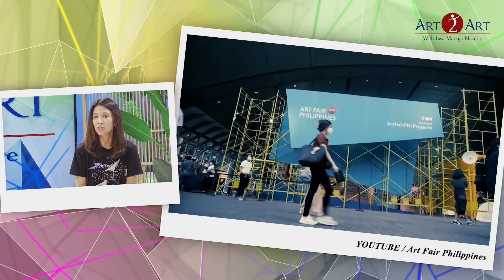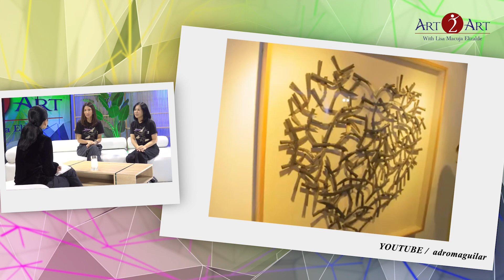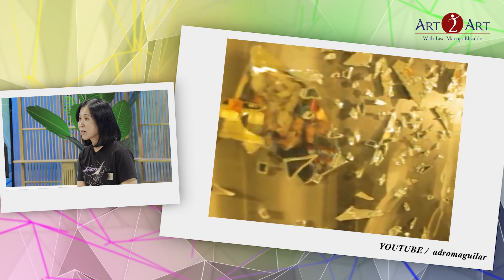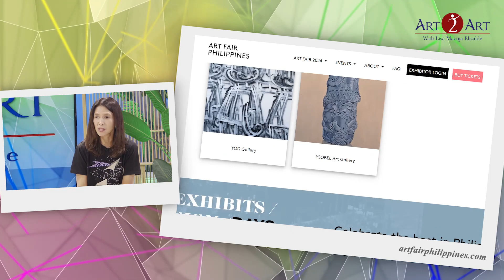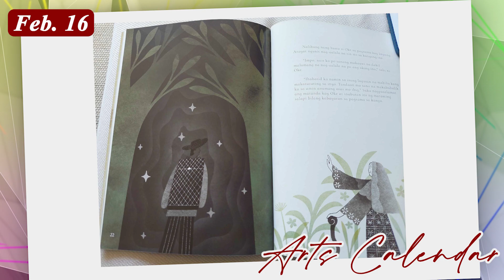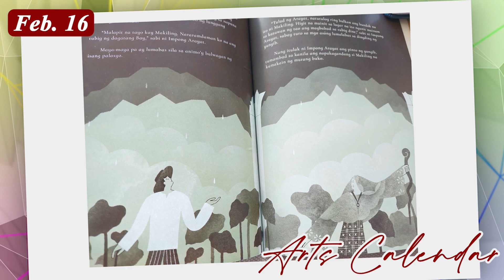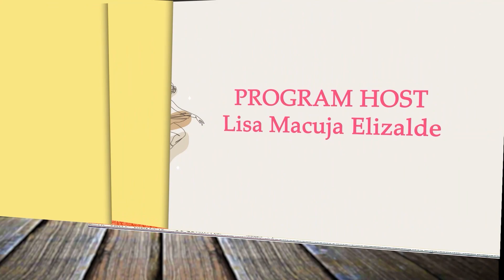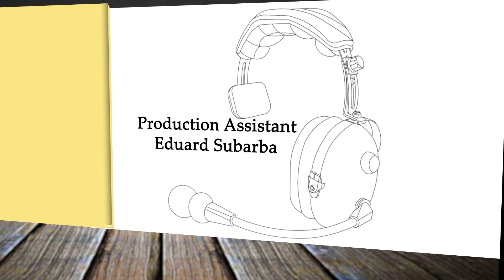Art Fair Philippines: Art 2 Art with Lisa Macuja Elizalde (February 11, 2024)